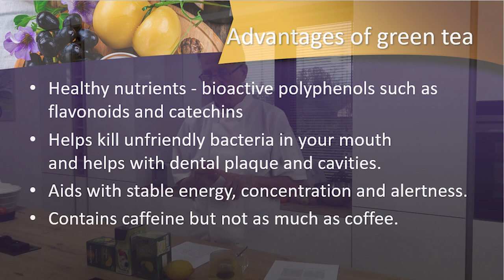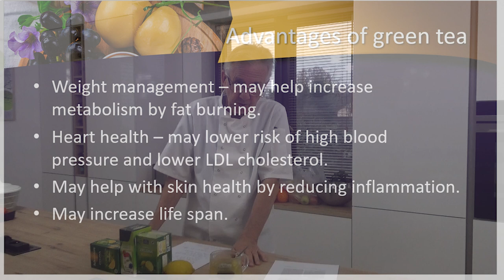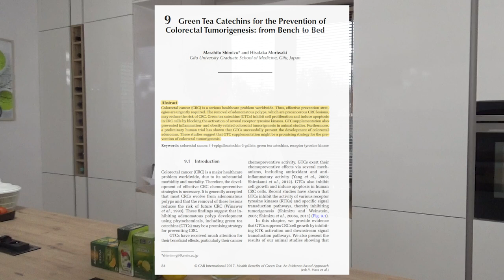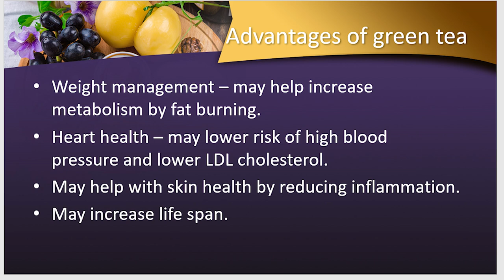Fighting cancer, by drinking more green tea - The Crazy Chef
If you want to help prevent cancer or if you need cancer support with dietary changes look to add green tea to your diet and perhaps drink up to five delicious cups a day. Green tea contains catechins which inhibit cell proliferation and induce cancer cells to die. Preliminary human trials has shown that GTCs successfully prevent the development of colorectal adenomas, and studies show that green tea consumption may be a promising strategy.

Reference: CAB International 2017. Health benefits of green tea: An evidence based approach (ed Y hara et.al. Gifu University Graduate Medical School, Gifu, Japan.

The Crazy Chef Cook Book available on Apple books.